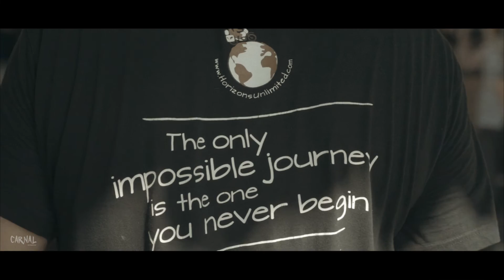CARNAL 2017 SHOWREEL